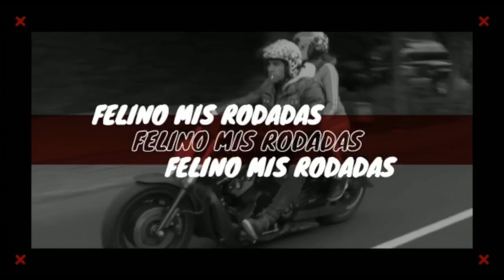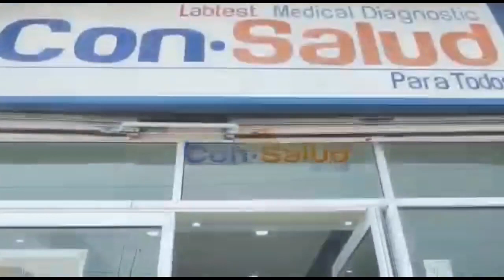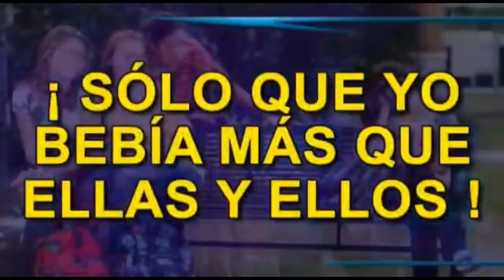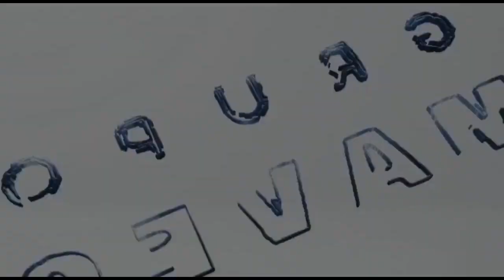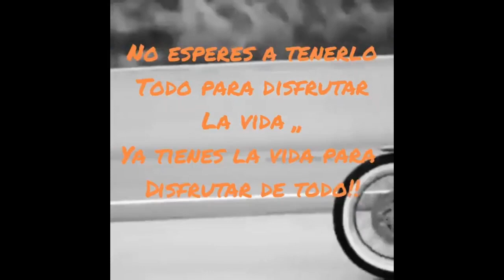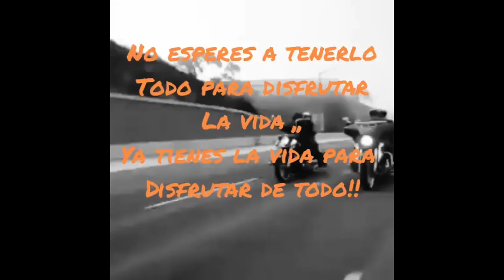programa felino mis rodadas fundación equinoterapia 🐎🐴👶